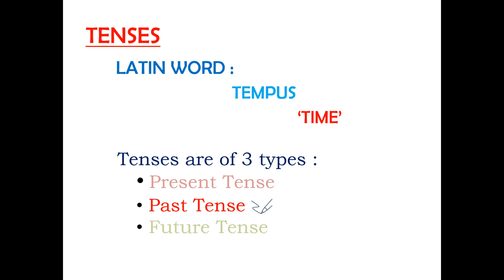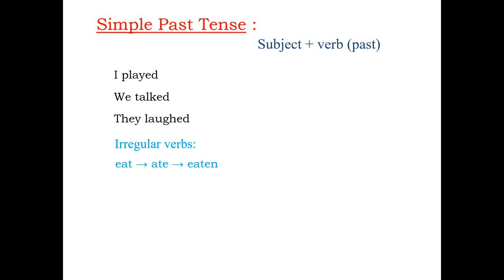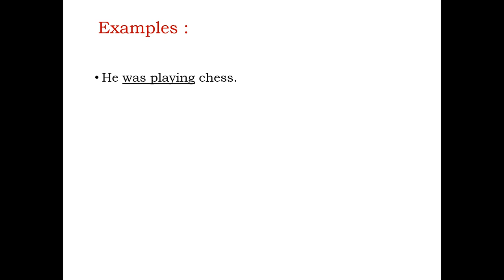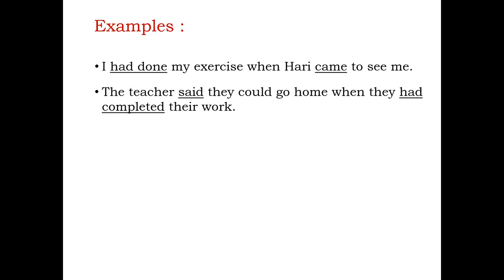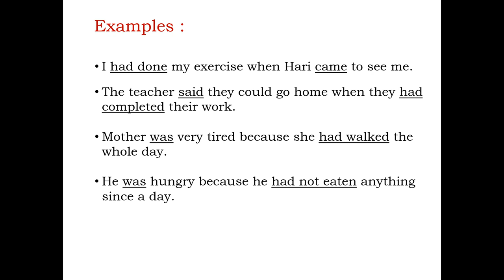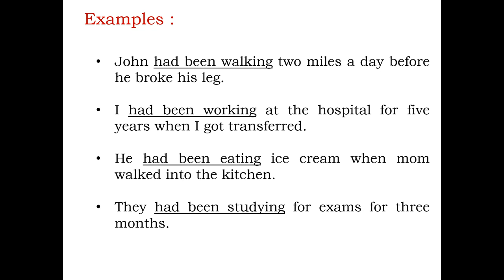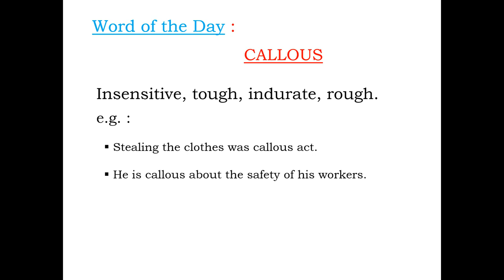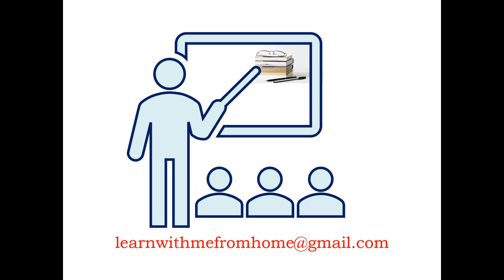PAST TENSE : Learn with ease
A Quick Way To Brush Up : Past tense

CHK OUT MY VIDEO ON ARTICLES TOO